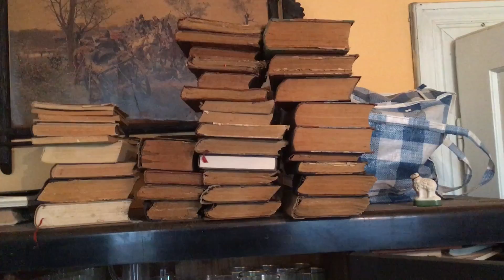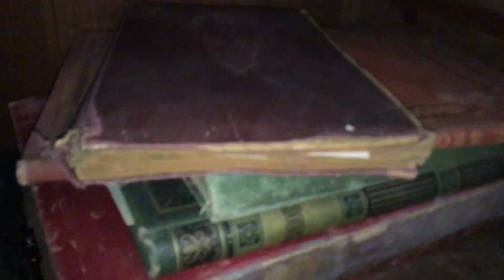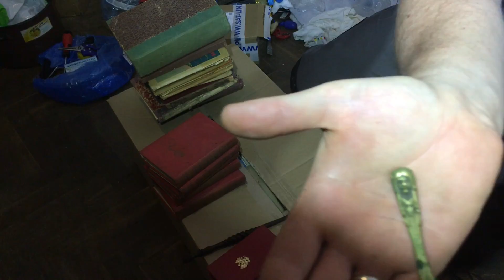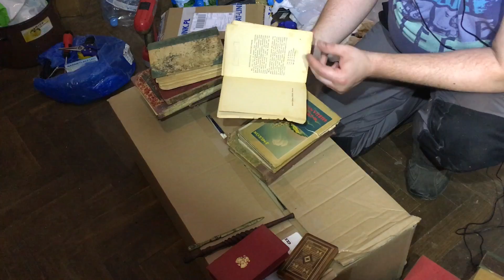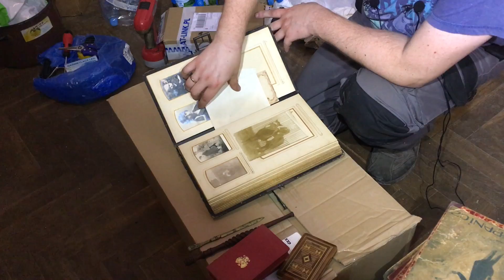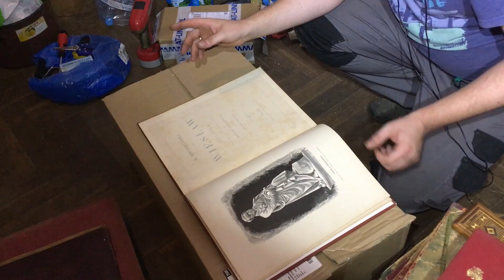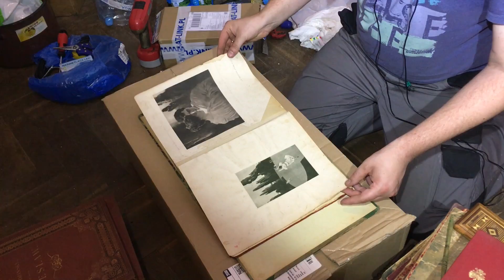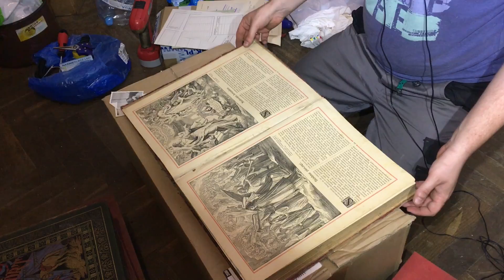Odc.8 CZYSZCZENIE BIBLIOTECZKI | WYWÓZ UROBKU | ;) komentarze | Remont starego domu.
W tym filmie, w skrócie: Temat przewodni to usuwanie zawartości biblioteczki i omówienie znalezisk, wywóz worków (śmieci) zebranych na strychu. Dziś dużo nawiązań do dziwnych (uważam bezsensownych) komentarzy. Będą uwypuklone i przedstawione "po mojemu".

Chcecie unikalną pocztówkę z Sanoka?. Zaprojektowałem pocztówkę nawiązującą tematyką do serii na moim vLogu (I i II Wojna Światowa).
Chcesz ją mieć? Wpłać minimum 10zł (jak chcesz więcej to wpłać ile chcesz) na moje konto a w zamian dostaniesz pocztówkę własnoręcznie przeze mnie zaprojektowaną (wypełni ją moja żona bo moje pismo jest nieczytelne ;-)))  ).
Jeżeli adres wysyłki pocztówki ma być inny niż ten, który będzie widniał na przelewie to proszę w tytule przelewu wpisać właściwy adres a pocztówka pójdzie pod ten wskazany przez Ciebie.

Poniżej podaję nr konta do wpłat:
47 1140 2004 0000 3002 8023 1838

Wpłaty zza granicy:
nr IBAN: PL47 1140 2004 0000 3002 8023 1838
nr BIC: BREXPLPWMBK

vLog doczekał się swojego FanPage.

Jeżeli przyszedłeś na ten kanał aby pooglądać postępy prac ogólno-remontowych to niestety ale tego teraz nie zobaczysz. Zacząłem demolkę ale szybko się zatrzymałem bo ten dom wymaga cierpliwości a nie siły. Jako, że jestem z nim związany dopiero od 16 lat (to dom dziadków mojej żony a ja jestem z żoną od 16 lat) odkrywam powoli historię tego domu. Co krok to coś ciekawszego. Muszę nieco zwolnić z pracami czysto-remontowymi bo nie chcę zatrzeć tej historii. Można to nazwać przygotowaniami do remontu. Sama demolka pójdzie szybko bo zburzenie ścian, przesunięcie otworów drzwiowych, media pod podłogą, to już szybka sprawa w porównaniu do tego co teraz robię. Części prac wykona wyspecjalizowana ekipa więc już samo to przyspieszy postępy.

Jeżeli ten odcinek (i poprzednie) wstępnie cię zainteresowały to nie przegapisz kolejnych. Zawsze możesz odsubskrybować ale mam nadzieję, że tego nie zrobisz :)